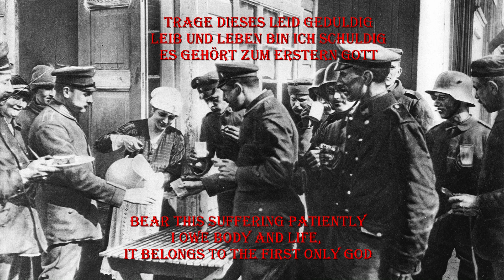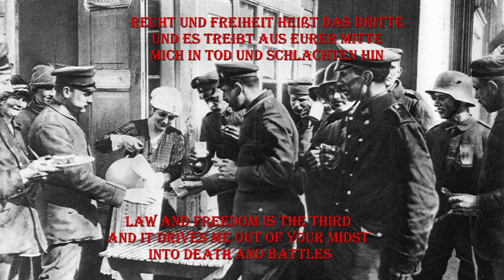Sing with Karl - Oh du Deutschland ich muss marschieren [German Soldier Song][+English Translation]